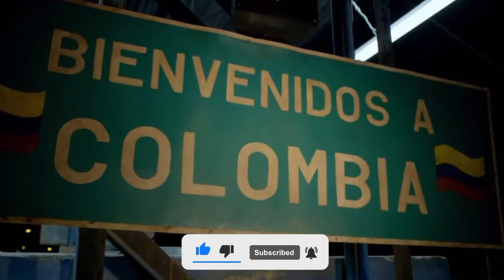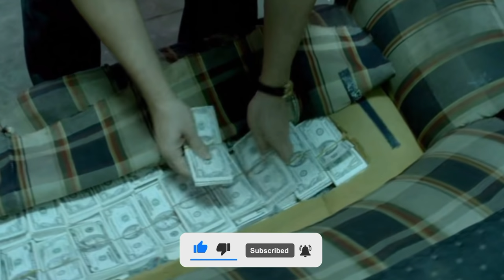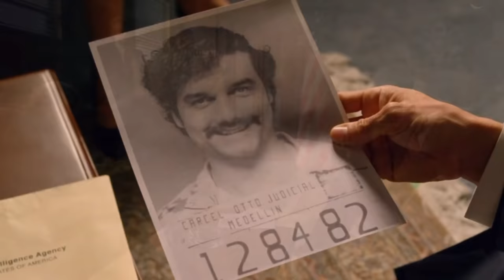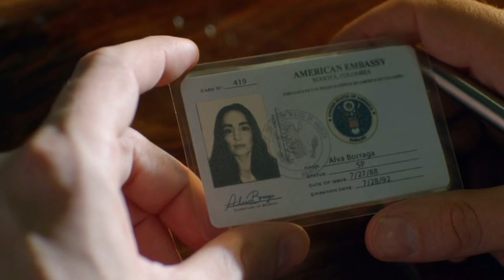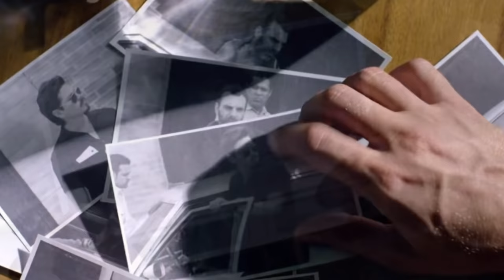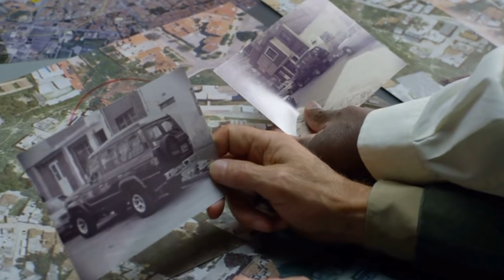Narcos Season 1 Explained in Hindi | Pablo Escobar की पूरी कहानी जाने 1 घंटे में Detailed Explain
Video Edited by Shahabaz Alam 🔥

Holly 2.0 our second Channel :-

Hi
Details of Movie :- The first season of Narcos, an American cr ime thr iller drama web television series produced and created by Chris Brancato, Carlo Bernard, and Doug Miro, follows the story of notorious drug kingpin Pablo Escobar, who became a billionaire through the production and distribution , while also focusing on Escobar's interactions with other lords, DEA agents, and various opposition entities.

It stars Wagner Moura as Pablo Escobar – a Colombian  lord and the leader of the Medellín Cartel, with Boyd Holbrook, Pedro Pascal, Joanna Christie, Juan Pablo Raba, Maurice Compte, Diego, Jorge A. Jimenez, Paulina Gaitán, Paulina García, Stephanie Sigman, Bruno Bichir, Raúl Méndez, Manolo Cardona, Cristina Umaña and Alberto Ammann playing various real life based characters. The season was estimated to cost about $25 million dollars, with $2.5 million per episode.
Copyright use: Any images in this video has been use to explain or to convey messages to viewers. This is a fair use and as far i know it is permitted according to copyright disclaimer under section 107 of copyright act 1976,allowance is made for "fair use" for purposes such as criticism, comment, teaching, scholarship, & research. I don't intend to infringe the copyright of anyone still, if anyone of you feel that i have used your image or video without your consent, kindly email me at to inform me.